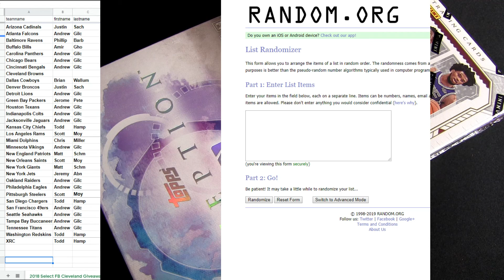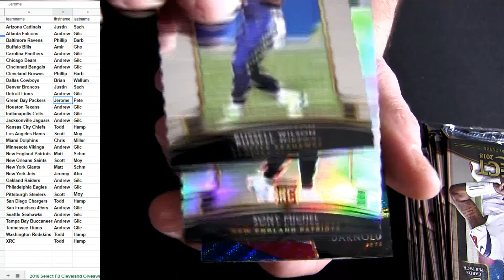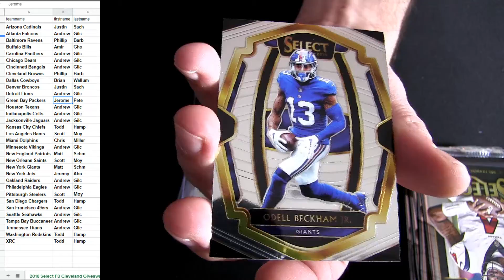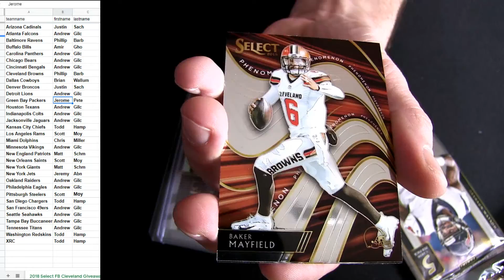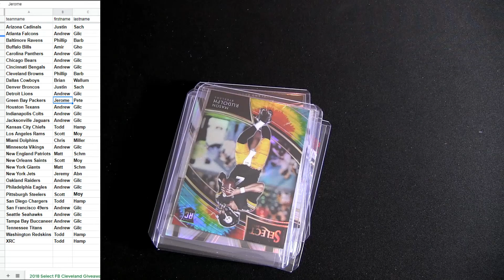18 Select FB #50